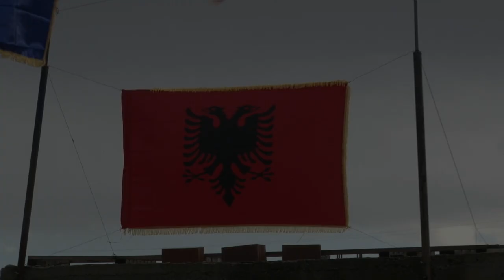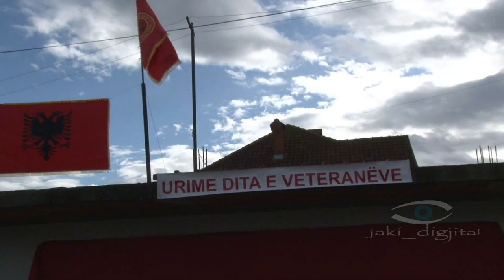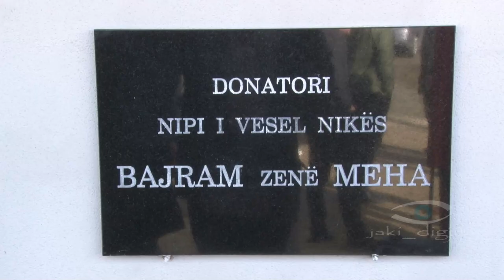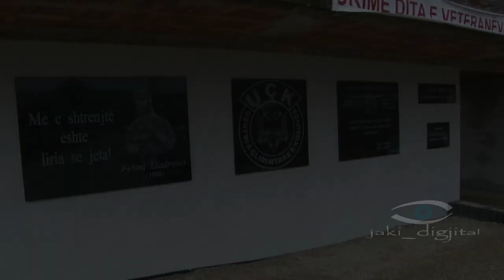Perurimi i plllakes ne Kullen e Vesel Ram Nika